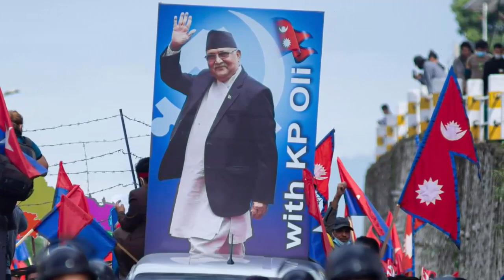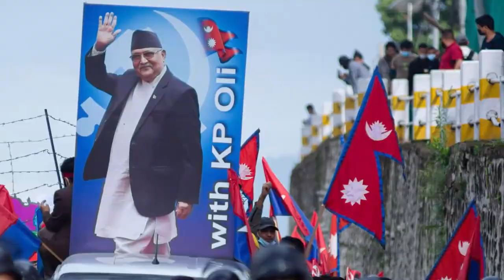अचानक ओली उपेन्द्र एउटै कोठामा यस्तो गर्दै, सारादेश तरंगित Kp sharma oli with Upendra yadav